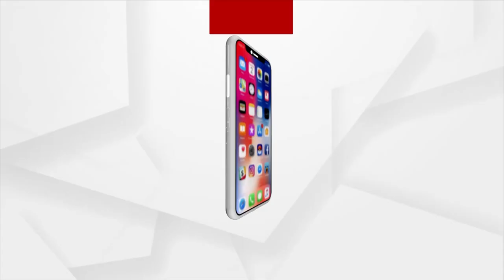Mangal Alati of Lord Patitapaban At Sri Jagannath Temple, Puri